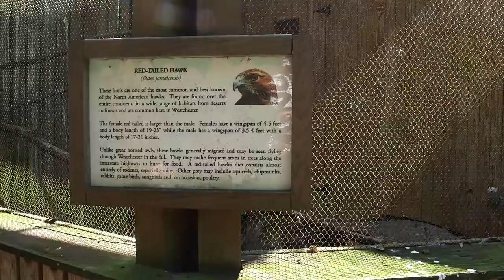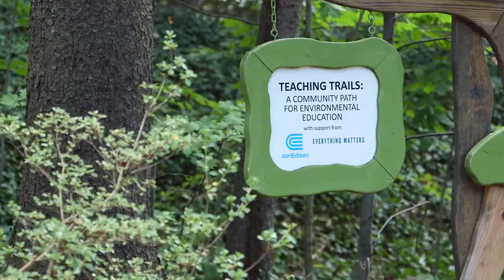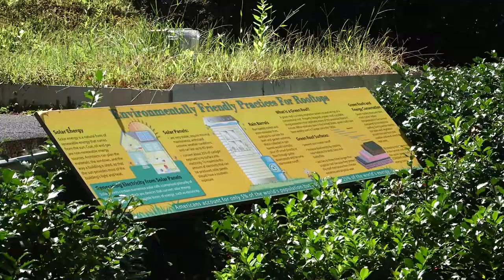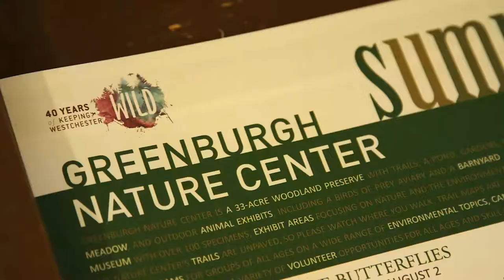Greenburgh Nature Center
The Greenburgh Nature Center is a non-profit nature preserve set on 33 beautiful acres in the heart of lower Westchester County.  We offer an extensive platform of nature and environmental education for the benefit and enjoyment of our many visitors.